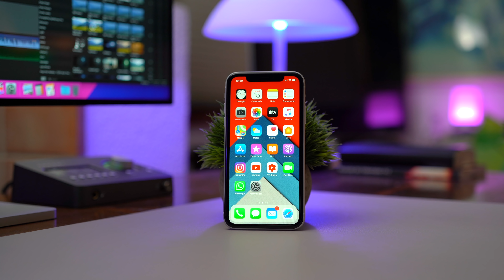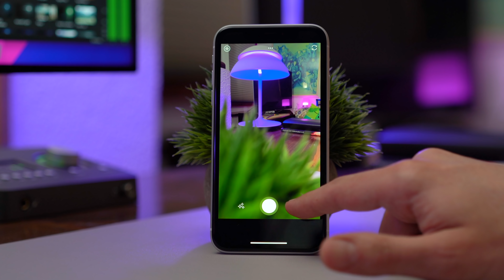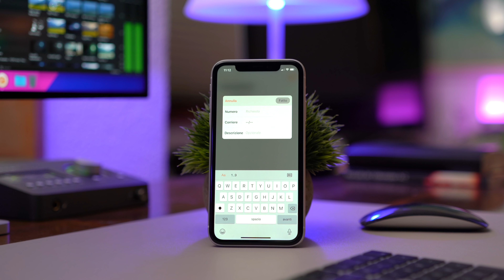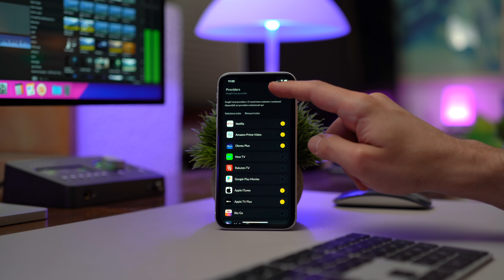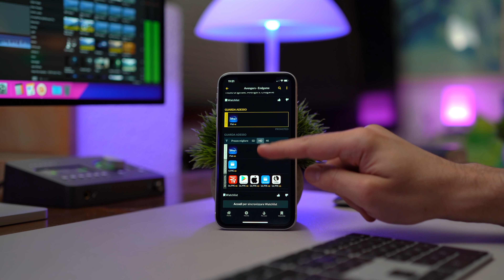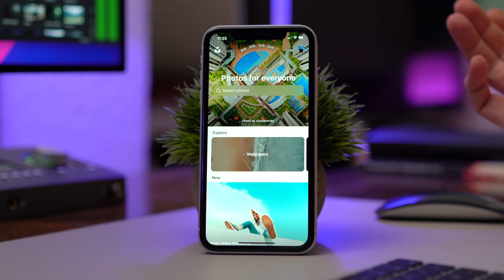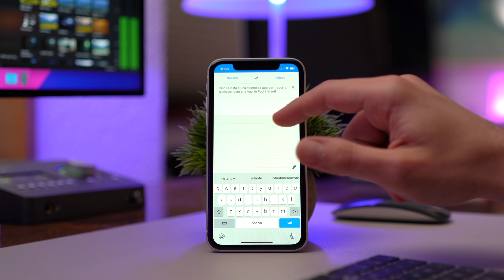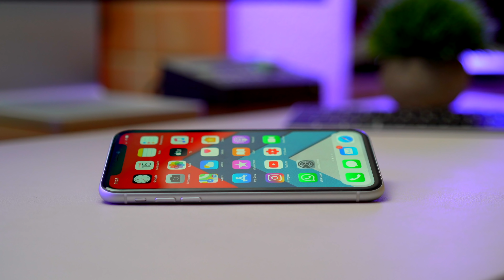5 App per iPhone - Le Migliori App Gratuite di Giugno 2020 - Episodio #01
Episodio 01 della mia Nuova Rubrica dedicata alle migliori 5 App per iPhone e iPad a Giugno 2020. Sono tutte gratuite e sapranno rendere il tuo iPhone ancora più utile, intelligente e funzionale.

Indice:
0:00 Introduzione
0:32 Photoshop Camera
2:26 Parcel
4:13 JustWatch
5:57 UnSplash
7:43 Traduttore Google

La mia attrezzatura per registrare questo video:
📷 Sony A7 III Body
🔎 Zeiss Batis 40mm f/2.0

Acquista su Amazon in Promozione:
👉 iPhone SE da 64 GB in 3 colori
👉 AirPods in offerta su Amazon
👉 AirPods Pro
👉 3 Cavi da USB a Lightning colorati da 1.8 m

🎵 Vuoi usare sui tuoi video musica al top senza il rischio di eliminazione su Youtube, Facebook e Instagram? Visita Artlist adesso, se ti abboni avrai due mesi gratuitamente in più